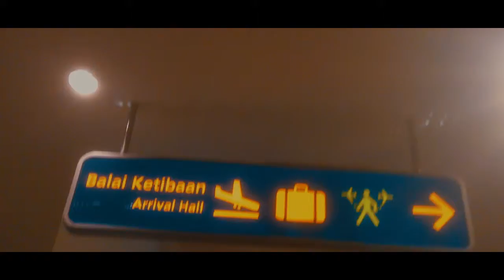CONGRESS ON GEOLOGY, MINERALS AND ENERGY RESOURCES OF SOUTHEAST ASIA (GEOSEA) HANOI, VIETNAM 2018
Kongres Geologi, Mineral, dan Energi di Vietnam Oktober 2018. Alhamdulillah bisa membawakan 5 buah paper penelitian saya, benar benar pengalaman tak terlupakan.